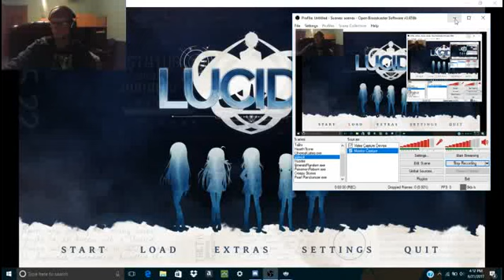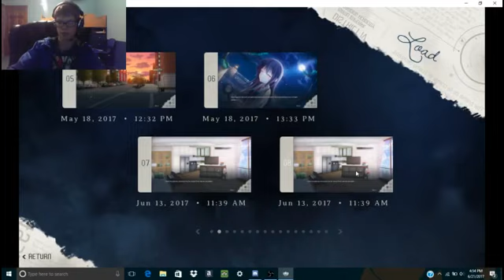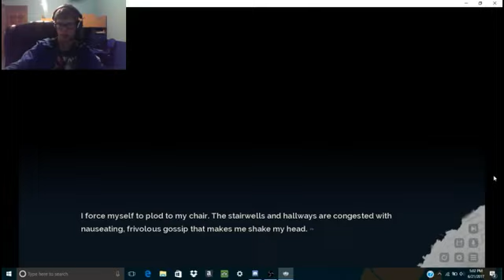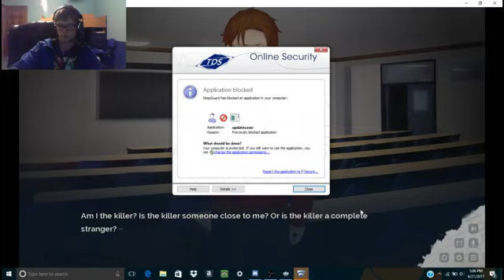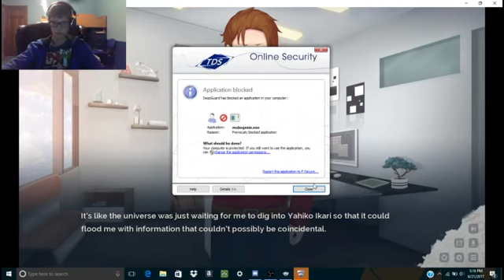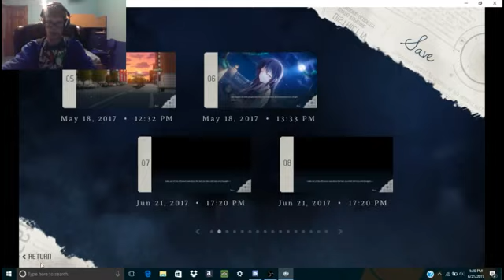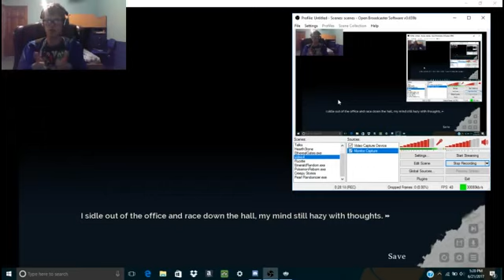Let's Play Lucid9- EP:38| Yahiko Is The Killer?!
What's Splashin' Youtube! Flail here with a new episode of Lucid9! In this episode, we find out more about our friends... more than we should've... If you guys are enjoying this series so far, please make sure to leave a Like and Subscribe for more content like this! And as always, enjoy yourselves! :)